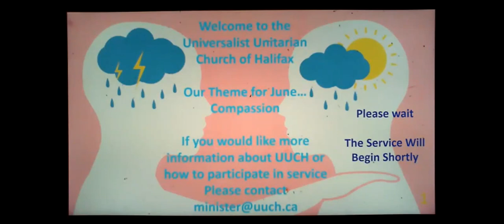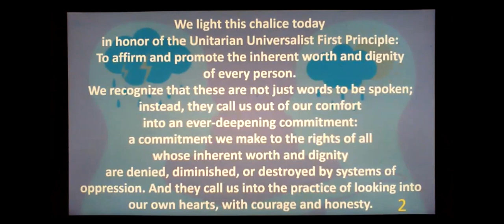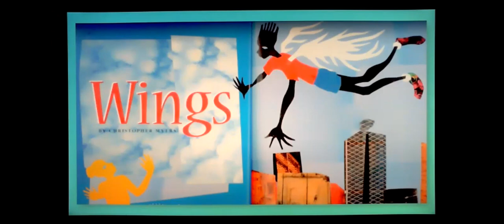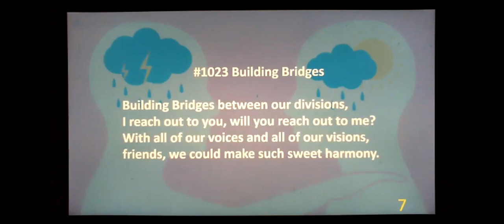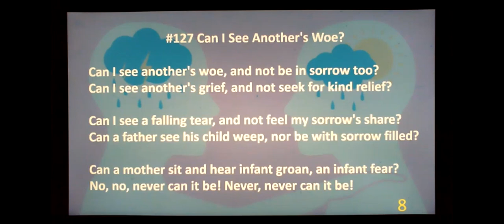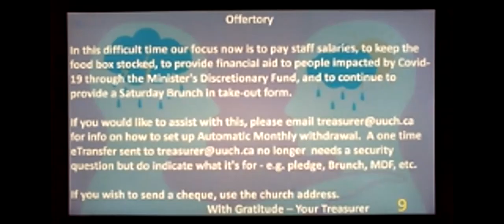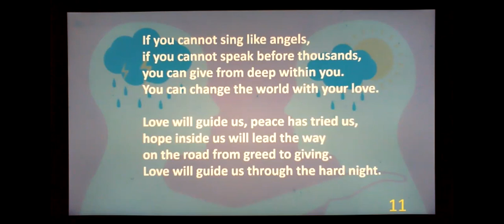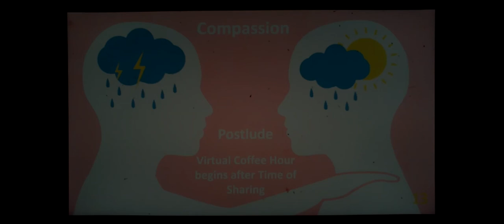UUCH Service 20 06 07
This is an edited version of the Universalist Unitarian Church of Halifax Sunday service held on June 7, 2020.